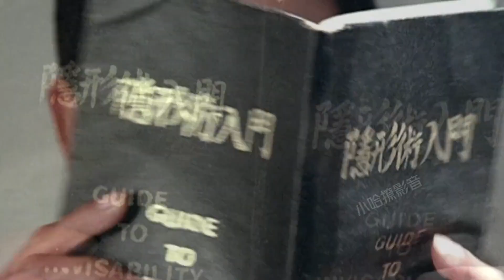年轻时的钟楚红究竟有多美？一首魔性DJ《外婆的澎湖湾》勾起回忆